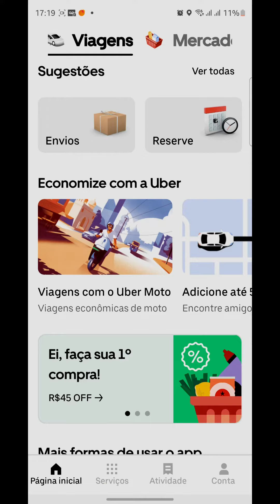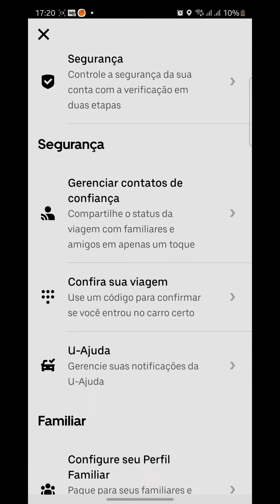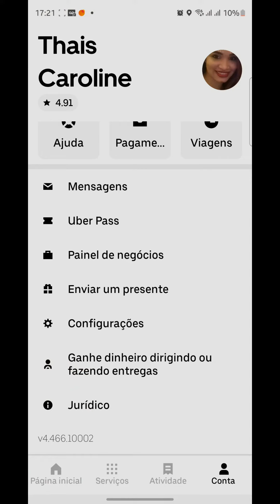Como Ativar Código de Segurança das Viagens no Uber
Como ativar Código de Segurança das Viagens no Uber, neste vídeo eu ensino passo a passo Como usar o código de segurança do Uber.

Neste vídeo você também vai aprender Como funciona a verificação de segurança da Uber e Como ativar Código de Segurança Uber.

Siga o tutorial passo a passo Como Desativar o código de segurança do Uber e Como usar App de segurança Uber para gerar código.

Espero que vocês tenham aprendido Como Ativar a verificação em duas etapas do Uber,